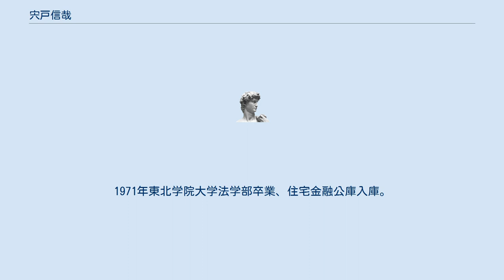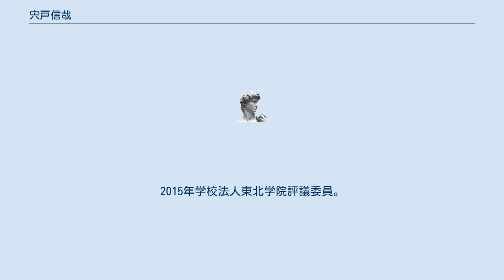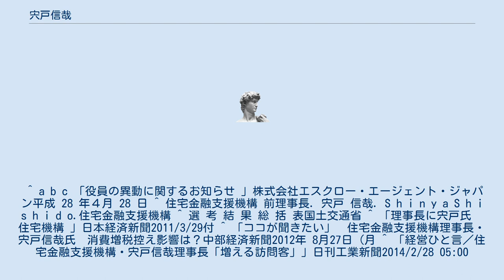宍戸信哉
宍戸 信哉（ししど しんや、1948年9月29日 - ）は、日本の団体職員。
住宅債権管理回収機構代表取締役社長や、住宅金融支援機構理事長等を務めた。
 宮城県生まれ。
1971年東北学院大学法学部卒業、住宅金融公庫入庫。
1990年総務部広報課長。
1998年情報システム部長。
2000年企画部長、2001年大阪支店長。
2003年理事に昇格。
2007年エイチ・ジイ・エス専務取締役。
同年住宅債権管理回収機構代表取締役社長。
2011年から第2代住宅金融支援機構理事長を務め、フラット35に加え、2012年に東北支店東北復興支援室を新設するなど、東日本大震災の復興支援などにもあたった。
2015年学校法人東北学院評議委員。
2016年エスクロー・エージェント・ジャパン取締役。
 ^ a b c 「役員の異動に関するお知らせ 」株式会社エスクロー・エージェント・ジャパン平成 28 年４月 28 日 ^ 住宅金融支援機構 前理事長. 宍戸 信哉. S h i n y a S h i s h i d o.住宅金融支援機構 ^ 選 考 結 果 総 括 表国土交通省 ^ 「理事長に宍戸氏　住宅機構 」日本経済新聞2011/3/29付 ^ 「ココが聞きたい」　住宅金融支援機構理事長・宍戸信哉氏　消費増税控え影響は？中部経済新聞2012年 8月27日 (月 ^ 「経営ひと言／住宅金融支援機構・宍戸信哉理事長「増える訪問客」」日刊工業新聞2014/2/28 05:00